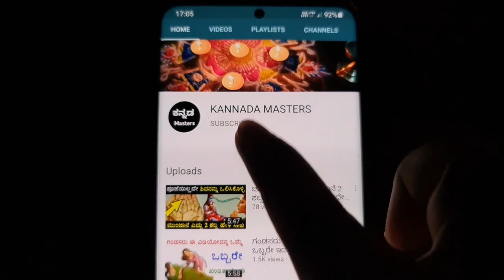ಯಕ್ಕದ ಗಿಡದ 5 ತಾಂತ್ರಿಕ ಪ್ರಯೋಗಗಳ ಬಗ್ಗೆ ಇಲ್ಲಿಯತನಕ ಯಾರೂ ಸಹ ನಿಮಗೆ ಹೇಳಿರಲು ಸಾಧ್ಯವೇ ಇಲ್ಲಾ kannada masters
ಯಕ್ಕದ ಗಿಡದ 5 ತಾಂತ್ರಿಕ ಪ್ರಯೋಗಗಳ ಬಗ್ಗೆ ಇಲ್ಲಿಯತನಕ ಯಾರೂ ಸಹ ನಿಮಗೆ ಹೇಳಿರಲು ಸಾಧ್ಯವೇ ಇಲ್ಲಾ - ಯಕ್ಕದ ಗಿಡದ ತಾಂತ್ರಿಕ ಉಪಾಯ | Chanakya niti full in kannada | Chanakya neeti | Vastu tips for lifestyle | Vastu shastra tips in kannada | Jyothish shastra tips in kannada | Kannada Masters